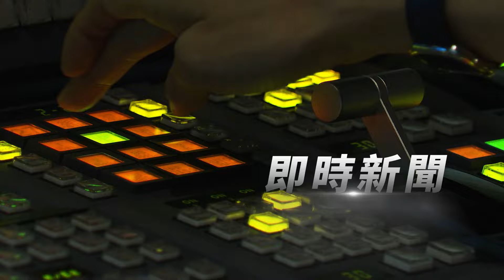安全氣囊｢安全｣? 計程車司機認證保命:不保證全身而退 ｜TVBS新聞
高雄一名郭姓計程車司機，在民族一路跟天祥路口，跟一輛違規轉彎的小客車發生碰撞，造成車上的安全氣囊全開，雖然救了他一命，但送醫後卻發現，包括肩膀及腿部，分別脫臼骨裂，感慨安全氣囊可以保命，卻不保證不會受傷。